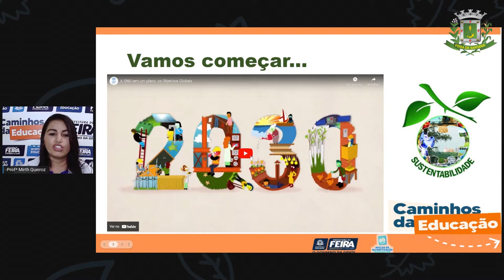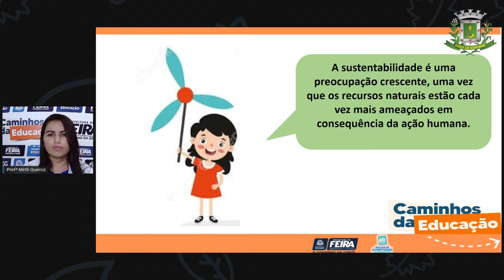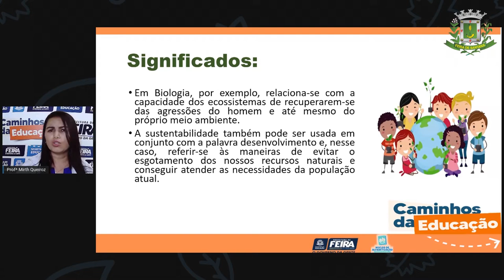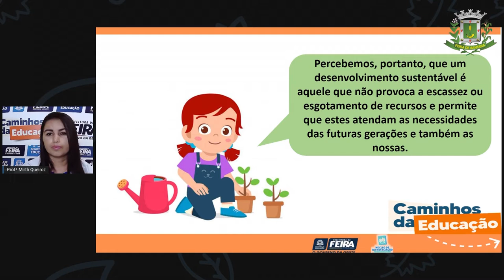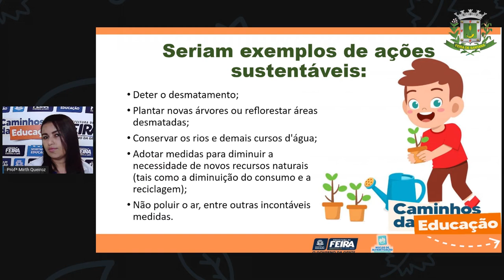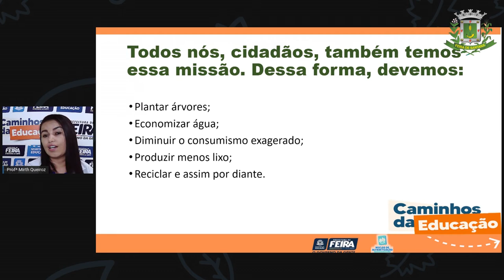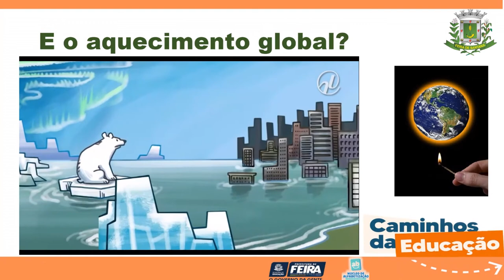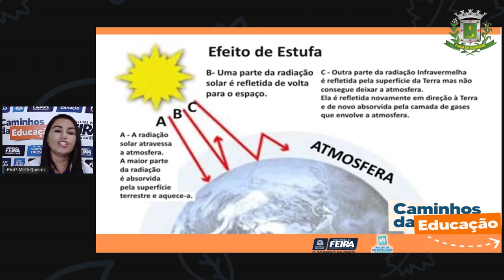4ºANO AULA 118 Ciencias Humanas Problemas ambientais e sustentabilidade Profª MIRTH